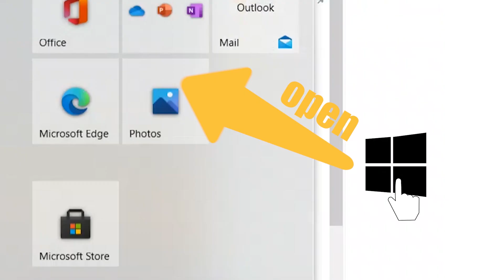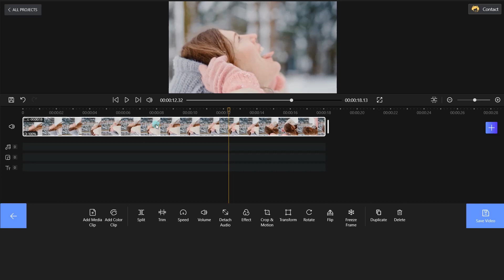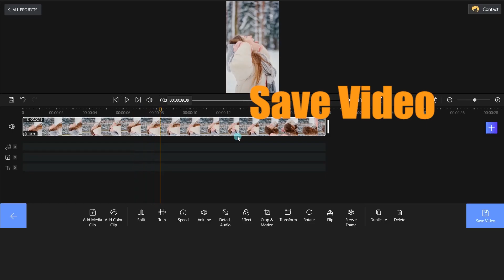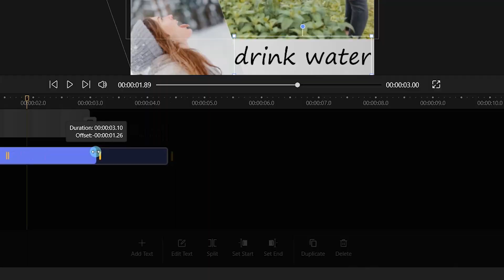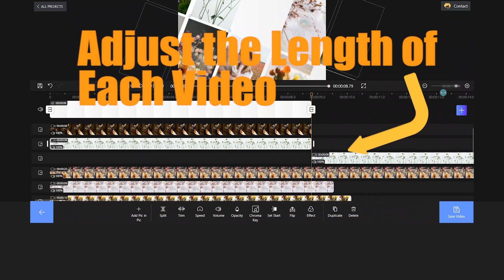How to Rotate Video in Windows 10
In this video, you’ll learn exactly how to rotate video on Windows 10 with a FREE video editor called FilmForth.

Sometimes, we may record or shoot a video project in the wrong direction, such as upside-down or not in the perfect angle. In this tutorial, learn how to easily rotate a video into the right orientation. After rotating or flipping a video, your viewing experience is enhanced.

Here, some recommended methods were introduced to help rotate the video:
First, you will learn how to rotate a video with Photos. Open the Windows Photos app, and place your video in the correct orientation.

Second, how to rotate a video with FilmForth. Try it and cover the black parts of the video.

Third, get the Split Screen effect using the FilmForth video editor.

Fourth, how to make an awesome video collage via FilmForth. It is really easy and quick.

Rotating is an important element to put video clips in the perfect angle. With that in mind, use the easy video editor FilmForth to do it quickly, in a matter of a few seconds. Follow along with our tutorial on how to rotate videos on Windows 10.

Timestamps⏱️
0:00 – Intros
0:28 – How to Rotate a Video with Photos
1:01 – How to Rotate a Video via FilmForth
2:13 – How to Get Split Screen Effect via FilmForth
3:23 – How to Make a Video Collage via FilmForth
4:30 – Conclusion

😍Join our FilmForth Community and Exchange Ideas with Us